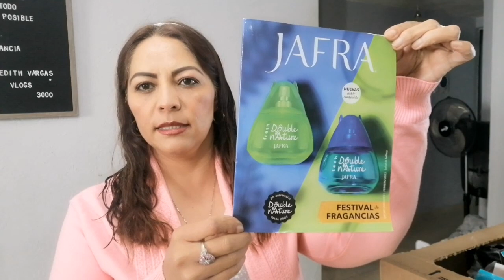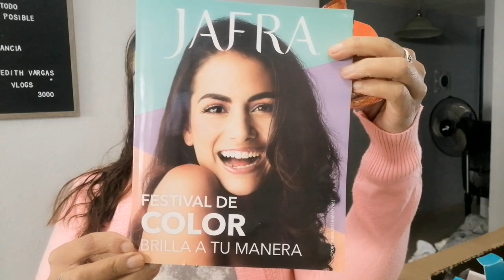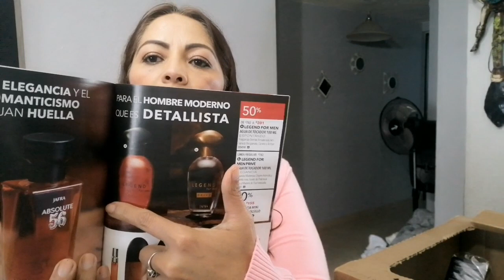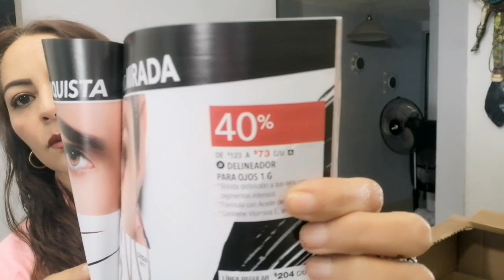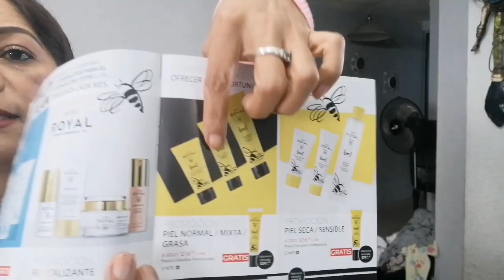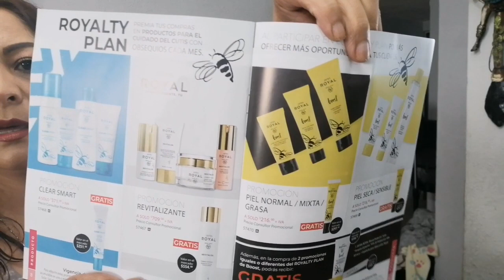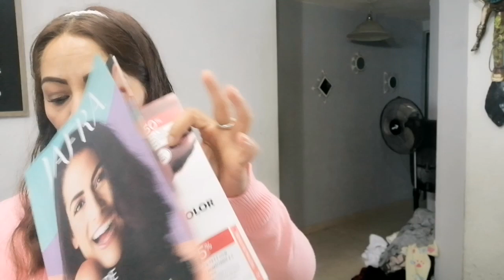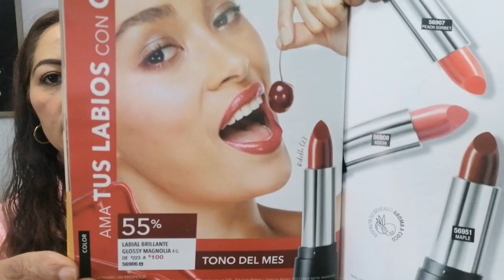jafra unboxing de mi pedido de jafra de enero de 2023 🍒🍒🍒🍒🍒